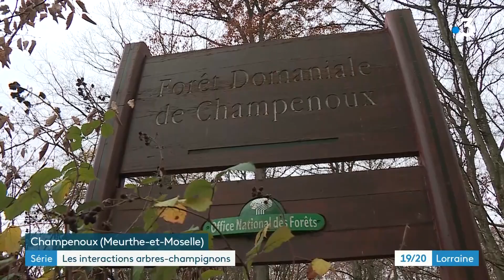Tout sur la symbiose entre les arbres et les champignons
L'INRAE travaille sur la symbiose entre les champignons et les arbres. Un univers qui commence à livrer ses secrets.